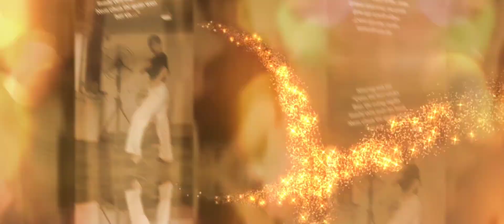New Wave Tour 2019 - Lynda Trang Dai, Tommy Ngo, Henry Chuc, Don Ho, Thai Tai, Trizzie Phuong Trinh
List Song:
Don't Stop Believin - Henry Chuc
Hello - Don Ho
Like A Virgin - Lynda Trang Dai
You Spin Me Right Round - Tommy Ngo
Call Me - Trizzie Phuong Trinh, Beckam Nguyen
Strange Love - Thai Tai